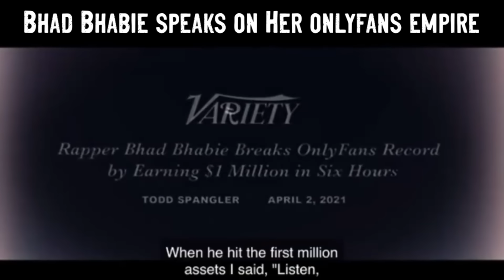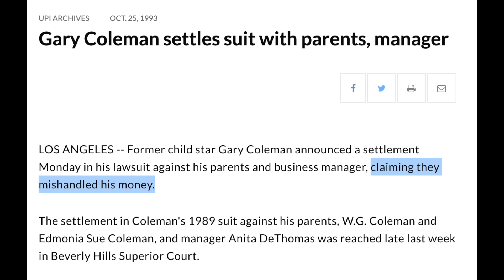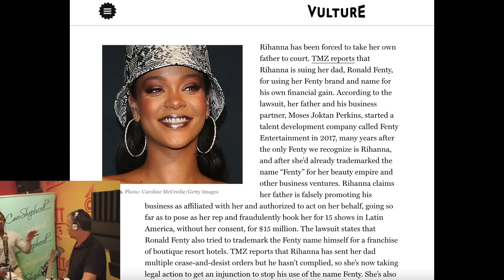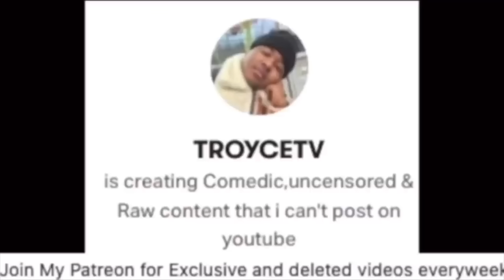Bhad Bhabie Blast her Mother and Hollywood parents for EXPL0!T!NG Their Children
Lets really talk about it